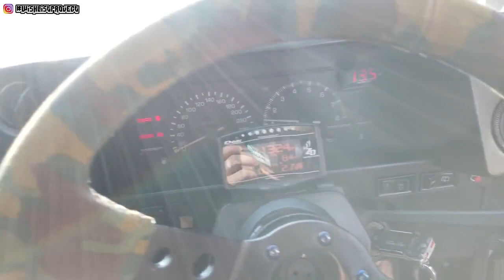SOUND OF SILENCE AE86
♠️ OTHER PARTNERSHIP♠️
🎮PRISM+ 💻PCBYTE